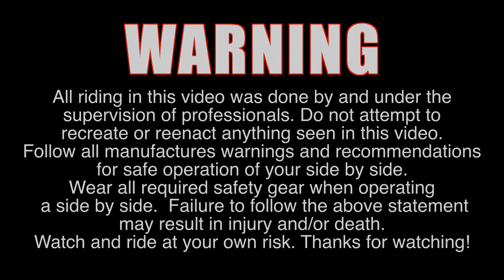EPIC Cameras - Miller Bros Part2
The Miller brothers continue to show why their moving straight to the top.